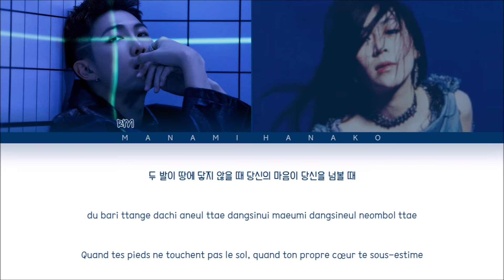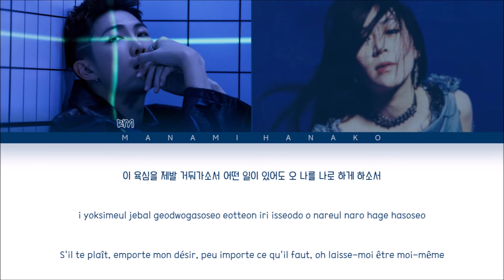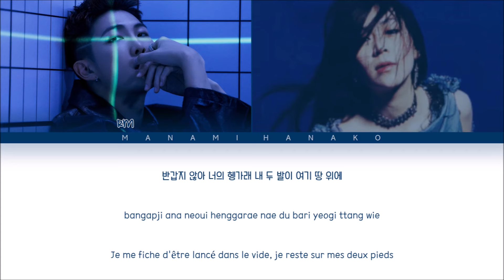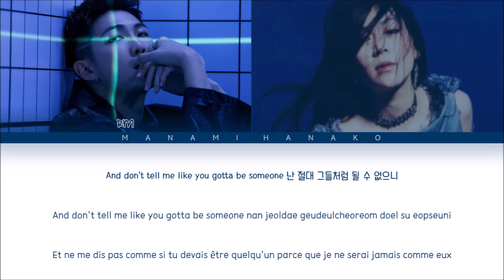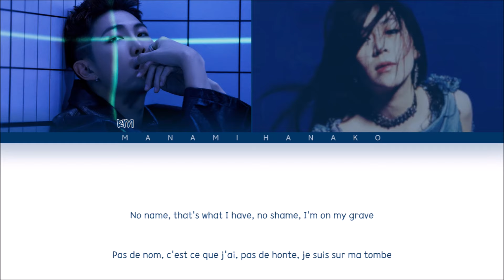{VOSTFR} BTS RM (방탄소년단 알엠) _ 'WILD FLOWER (들꽃놀이)' (with Youjeen) (Color Coded Lyrics FR/Rom/Han/가사)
• Artist: RM
• 아티스트: 알엠
• Group: BTS
• 그룹: 방탄소년단
• Song♫: WILD FLOWER
• 노래♫: 들꽃놀이
• Album: Indigo
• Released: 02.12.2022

rm wild flower vostfr
bts rm wild flower vostfr
bts traduction
bts vostfr